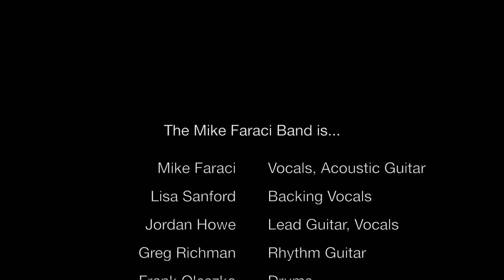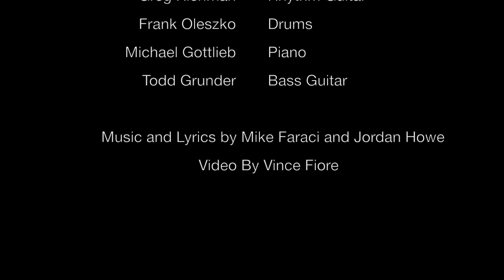Please, Please, Please - Live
The Mike Faraci Band - Please, Please, Please
From the album "Now Is The Time"
Live at The Church Street School of Music and Art